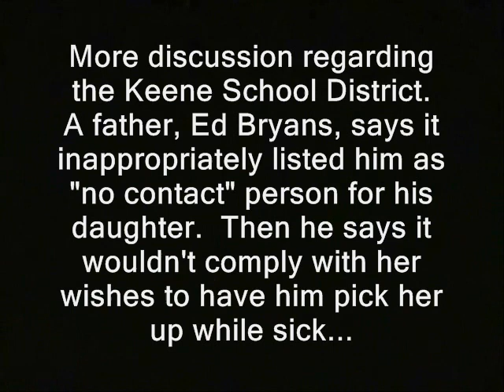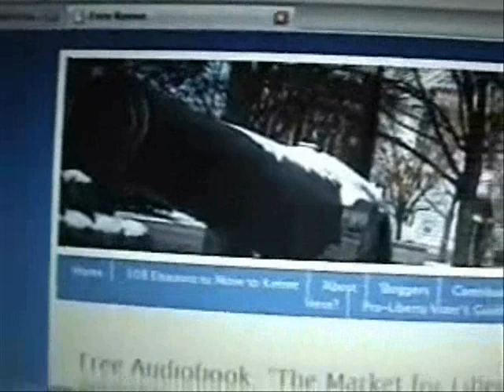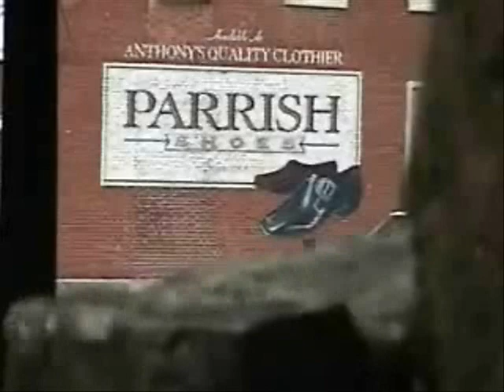Father seeks apology from Keene jailschools (or *was* seeking one at least)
Sponsor - Father seeks apology from Keene jailschools (or was seeking one at least).

Partial transcript of text that appears in the vid:

'More discussion regarding the Keene School District.  A father, Ed Bryans, says it inappropriately listed him as "no contact" person for his daughter.  Then he says it wouldn't comply with her wishes to have him pick her up while sick... and tried to sweep the matter under the rug. '

This vid is part of the "Keene, New Hampshire's North Korea" playlist.

Like what you see here?  Then you can donate to the Ridley Report most easily using Bitcoin.  I now take Litecoin too...

In a society with press freedom, I would call authorities to verify the report above.  And I would record the whole interaction. But in the America we actually live in... various wiretapping laws have a chilling effect on such calls.  In protest of these laws, and of the Mueller prosecution, I generally deny bureaucrats that type of opportunity to present their views by phone.  It does save me time.  But I will tend to waive this boycott and make the call if a bureaucrat agrees to be recorded.  And I look forward to the repeal of the laws that have limited open communication with our rulers.

fathers daughters sons families family feauds domestic disturbance cops, police, free state project new hampshire julian assange, edward snowden, ron paul, rand paul government, anarchism anarchists politics republicans democrats authoritarians. busybodies activism domestic violence schools policies parents pta parent teacher associations libertarians libertarianism voluntaryism voluntaryists, officers federal reserve feds nh freedom liberation successful resistance movements. dave ridley report ridleyreport indie reporters journalists journalism government schools high school keene middle school ben swann full disclosure creative commons license class classrooms principals superientendents sau 29 school administrative unit common core no child left bhind disfunctional.  literacy illitracy rates hunter s. thompson public domain footage video free to use videographers. first amendment free speech freedom of the press media atlas shrugged galt's gulch in real life gonzo journalism bennie hill benny propert taxes taxation.